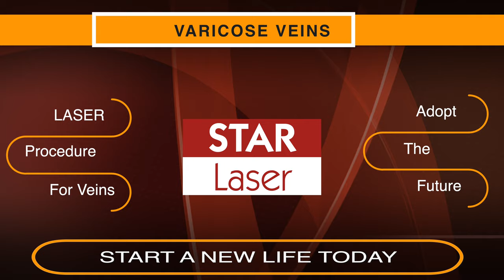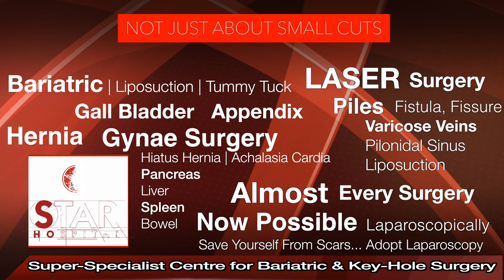Best Hospital In Ludhiana | Varicose veins Treatment in Ludhiana | Varicose Surgery in Ludhiana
Patient Testimonials are a great way to Boost Confidence in people considering Varicose veins Surgery for their enlarges Veins of Lower Limbs. Any surgery invokes a natural fear in our mind and we at STAR Hospital strive to clear all doubts of our clients before they undergo any procedure.
Best Hospital In Ludhiana. Varicose Veins Treatment Hospital
STAR Hospital - Region's First Internationally Certified Super-Specialist Centre for Varicose veins | Laser Surgery

Star Hospital

265, Lajpat Nagar, Guru Nanak Mission Chowk,

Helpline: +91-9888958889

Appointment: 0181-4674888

The Star Hospital Provide Varicose veins Treatment in Jalandhar, Punjab. Varicose veins are enlarged and veins usually of lower limbs. Standing increases pressure inside veins of legs which may cause them to swell.

They may be very small in size (Spider Veins) and may have cosmetic problem alone. But if they become bigger, can lead to aching pain and discomfort. Sometimes varicose veins lead to more-serious problems like non-healing ulcers, bleeding etc.

Symptoms
Dark purple or blue veins that have become bigger in size
Veins may aoppear bulging or twisted and may look like cords
When painful signs and symptoms occur, they may include:

Pain or heaviness in legs
Muscle cramps or throbbing pain in legs
Swelling in lower legs
Worsening of pain in legs after prolonged sitting or standing
Itching in lower legs
Skin discoloration, changing to dark colour near ankles
Spider veins are of very small calibre and just deep to skin and may cause cosmetic concern to few.

Causes
Veins in legs have valves inside them to help blood flow back into heart only in upward direction so that blood does not flow backwards into legs due to gravity. Any damage to these valves can lead to dilatation of veins.

Risk factors
Standing or sitting for long periods of time. Your blood doesn’t flow as well if you’re in the same position for long periods.
Increasing Age.  Aging causes wear and tear on the valves in your veins that help regulate blood flow.
Being Female: Women are more likely to develop varicose veins may be due to their hormones.
Pregnancy. Increase in blood during pregnancy can cause engorgement of blood in legs.
Family history. There is some tendency of varicose veins to run in families.
Obesity. Being overweight puts added pressure on your veins.

Complications
Blood clots. Enlarged veins pool blood and at times clot may form in them which is a serious condition as such clots can travel to lungs, brain etc. and cause serious health issues.
Ulcers. Ulcers may form on lower leg around ankles. Skin usually first becomes dark in colour before ulcer is formed.
Bleeding. Thinning of skin over enlarged vein may eventually lead to bleeding from that vein.

Prevention
There is no way to guarantee that varicose veins will not occur but following are the ways to decrease their chances, severity or progression:

Maintaining healthy weight
Avoiding prolonged standing
Avoiding high heels
Exercising
Eating a high-fiber, low-salt diet
Elevating your legs
Changing your sitting or standing position regularly
Diagnosis
Examination by doctor may instantly diagnose the disease. Colour Doppler Ultrasound is usually the test of choice to confirm such cases.

Treatment
With advancement in technology, varicose veins can now be treated without major surgery or admission.

Compression stockings
These can be tired as first mode of treatment. They squeeze the legs helping veins and muscles to move blood more efficiently. There are various types of stockings which your doctor can prescribe after evaluation.

Ambulatory phlebectomy. Small varicose veins are removed through a series of tiny skin punctures.
Laser treatment. Laser is a modern tool to burn these veins by introducing a Laser fibre inside them under ultrasound guidance or directly burn them in case of small veins.
Sclerotherapy. Small- and medium-sized varicose veins are injected with a solution or foam that causes these veins to close down and fade in few weeks.
Stripping. Involves removal of vein by a small incision using a metallic wire that strips the vein out of body. Removing the vein won’t adversely affect circulation of blood in leg because deep veins of leg take care of the larger volumes of blood.
Endoscopic vein surgery. You might need this operation only in an advanced case involving leg ulcers if other techniques fail.